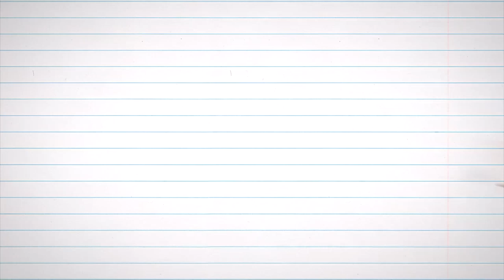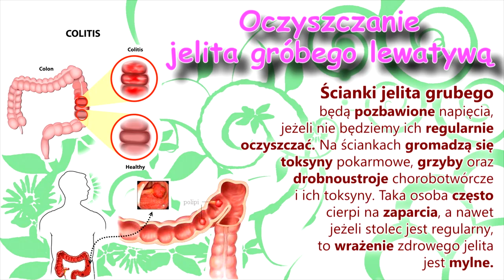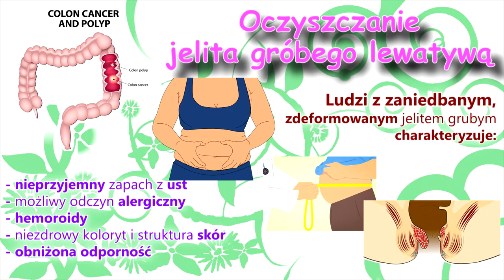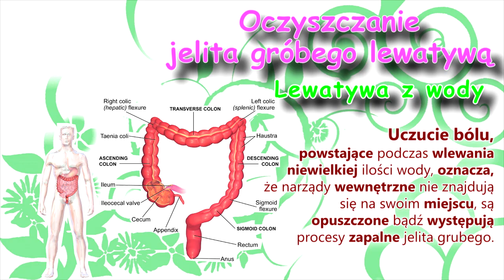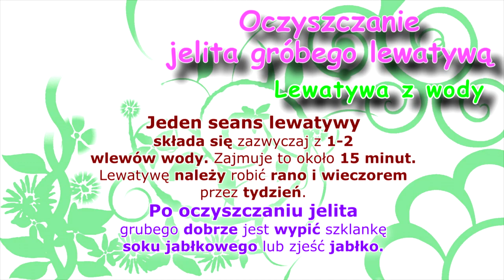Oczyszczanie jelita. Medycyna Regeneracyjna. A. Haretski.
Oczyszczanie z Pasożytów, Usuwanie Toksyn, Rregeneracja Organizmu i Wątroby, Detoks...